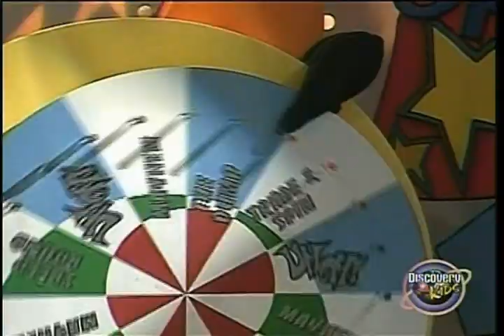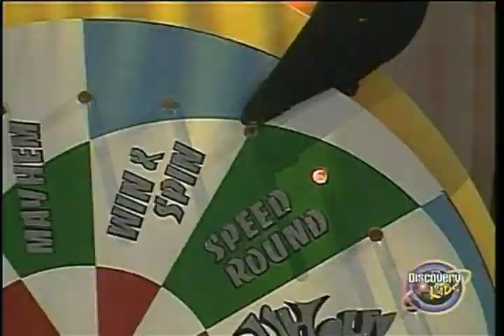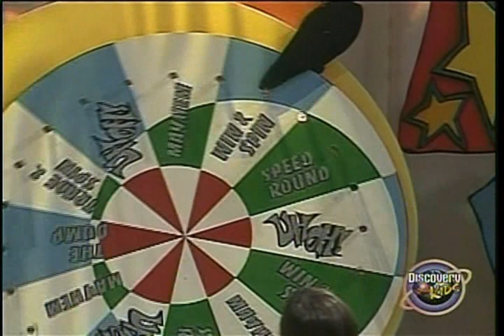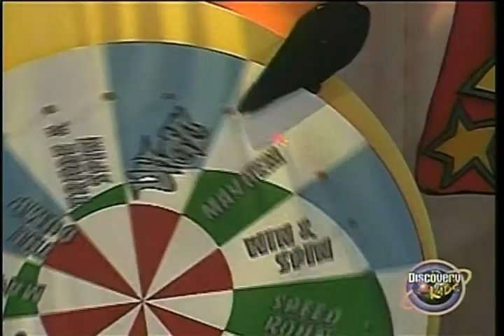UhOh! Game Show - Ep 1999x33 - Round 1